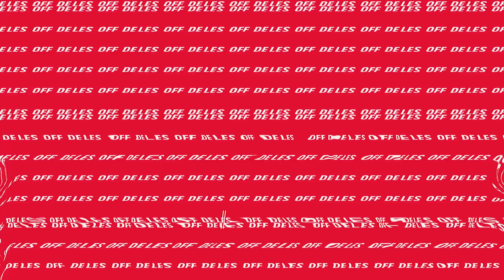🎬 LES OFF DE PALETTE ROUGE - AP DU 113 feat ALONZO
2 artistes, 1 clip, 1 making of... Playzer vous présente les coulisses du tournage du dernier clip de AP du 113 feat Alonzo  - Palette Rouge  🔥

Playzer remercie AP du 113 et Alonzo !
Réalisation Bastos !